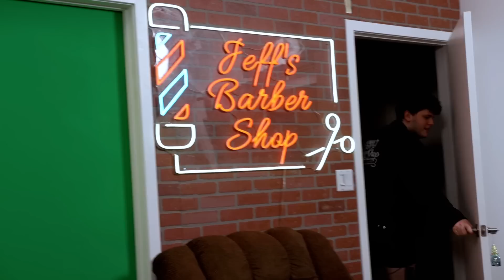UNBELIEVABLE HOMELESS MAN MAKEOVER | Jeff’s Barbershop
Camera/ Editor
Oscar Alva